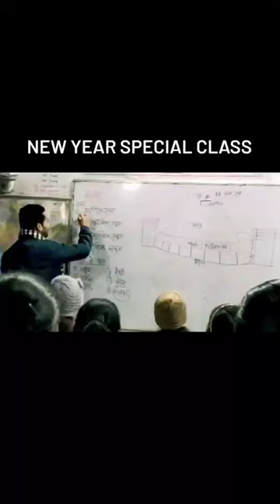stupa buddhism motivational sandeepmaheshwari education